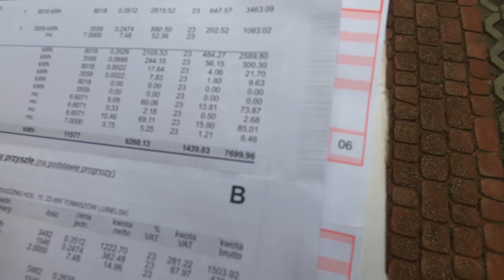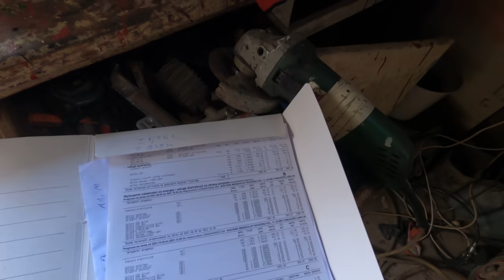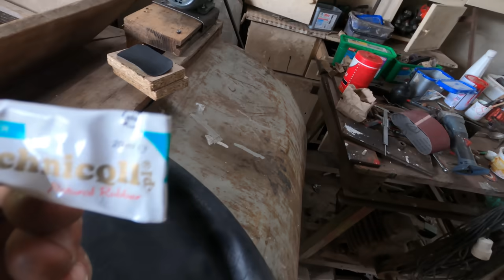OSTRE DZIAŁANIE na gospodarstwie! Kiedy u nas żniwa?!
W dzisiejszym odcinku, ostre działania na gospodarstwie rolnym! Opowiemy co aktualnie działamy na gospodarstwie. Kiedy będą żniwa 2021 oraz naprawimy koło w ciągniku T-25, czyli pokażę wam jak załatać dętkę i oponę do ciągnika. Pogoda ostatnio nam nie dopisuje, więc żniwa odbędą się z opóźnieniem. 𝘾𝙕𝙔𝙏𝘼𝙅 𝘿𝘼𝙇𝙀𝙅 ⬇

☀️ Jeśli planujesz zakup części do ciągnika/maszyn rolniczych itd. to zachęcam do sprawdzenia sklepu
Użyj kodu rabatowego: KOCISKO75 aby otrzymać zniżkę na całe zamówienie!

🔔 Zachęcam do pozostawienia łapki w górę oraz subskrypcji. Dbamy o najlepszą jakość wideo i audio na kanale. Liczę na waszą pomoc w promocji całego projektu YT!

🔔 Zapraszam również na swój Instagram, stronę FB "Kocisko75" i TikToka!